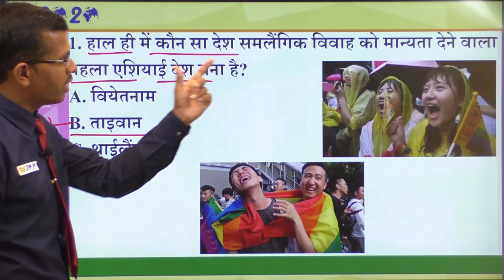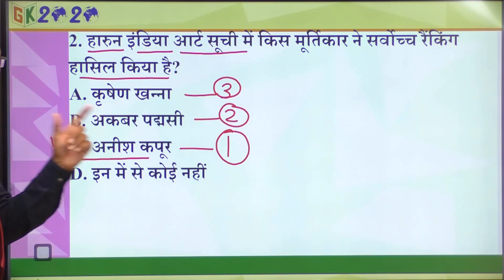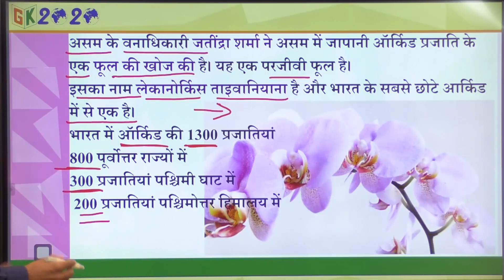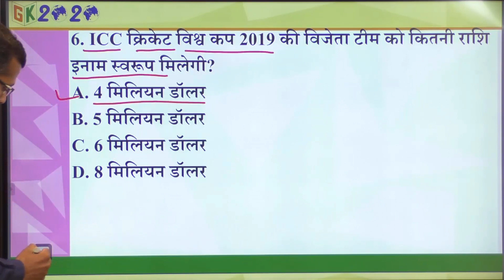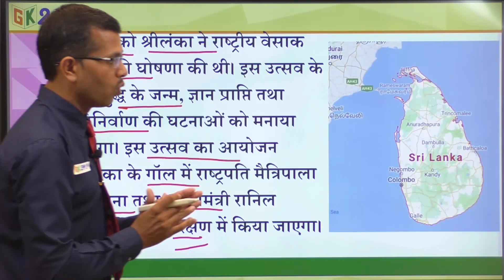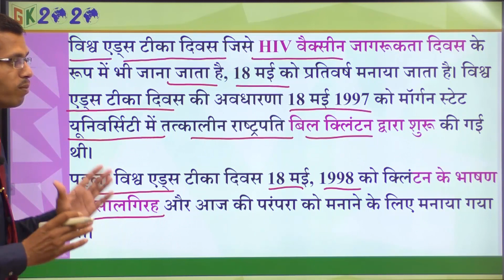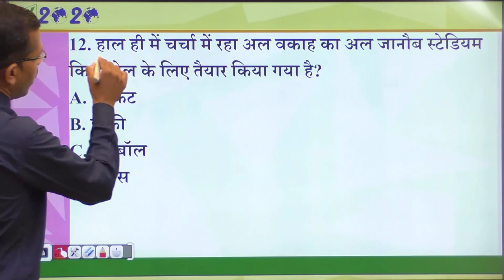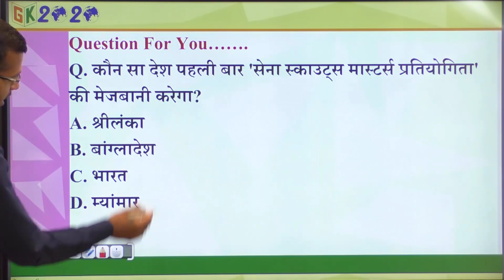Current Affairs in Hindi 19 May 2019 by GK 2020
Hamari New Channel  GK 2020 me aapka swagat hai.
May Current Affairs 2019 In Hindi Video By M J Sir.